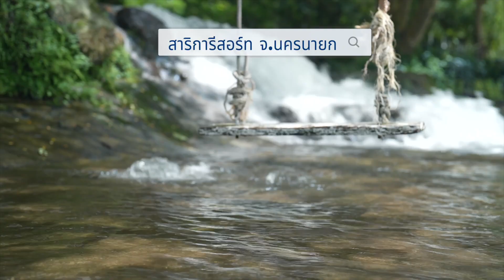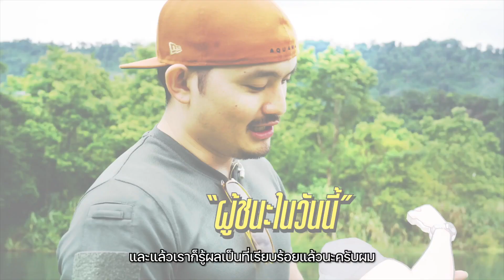ดุดัน Challenge Pilot EP.2 แซนวิชนรก กินหมดโดยไม่อ้วกรับเลย 10,000 บาท"ดุดัน Challenge ของ Krittone"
ดุดัน Challenge !!! แซนวิชนรก กินให้หมดโดยที่ไม่อ้วก รับไปเลย 10,000 บาท
รายการรูปแบบใหม่ล่าสุด!
"ดุดัน Challenge"
จากทีมงานคุณภาพ นำทีมโดย Krittone💪 รับรองว่าแต่ละ Episode ดุดัน! สุดปัง! ตื่นเต้นและท้าทาย แบบที่แฟนๆ ไม่เคยเห็นมาก่อนแน่นอน!
คุณภาพความมันส์ เน้นๆจัดเต็มแบบไม่เกรงใจใคร